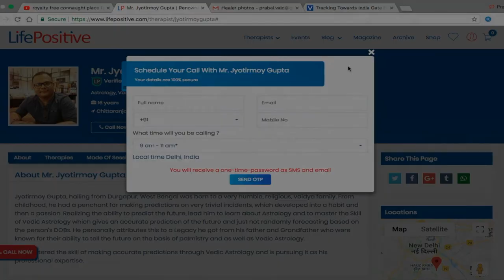Healer | Jyotirmoy Gupta | Life Positive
Mr. Jyotirmoy Gupta is one of the most experienced and efficient healers at Life Positive. With 16+ years of experience in vedic astrology he has helped a number of people in improving their quality of life.